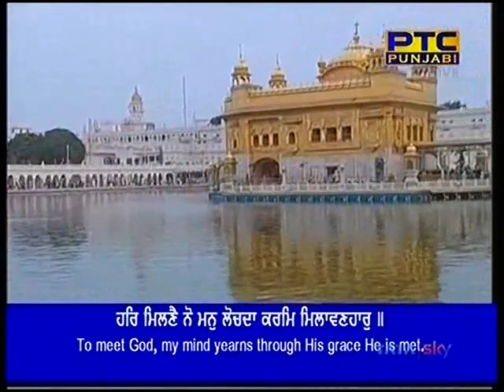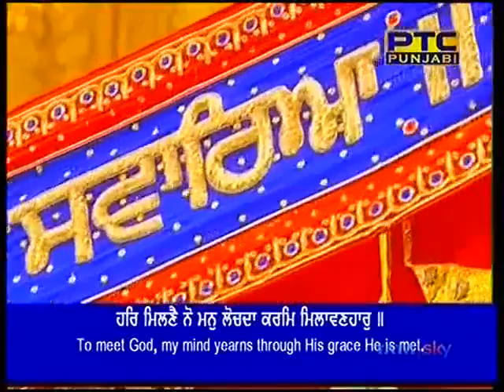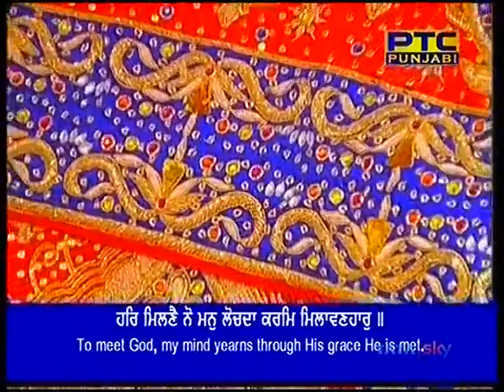ਹਰਿ ਮਿਲਣੈ ਨੋ ਮਨੁ ਲੋਚਦਾ - Bhai Jujhar Singh Ji Hazoori Ragi Sodar Di Chowki 01-08-2018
Har Milne Nu Man Lochda - Bhai Jujhar Singh Ji Hazoori Ragi Sri Darbar Sahib Sodar Di Chowki 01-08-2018